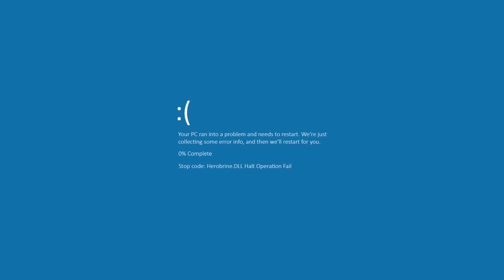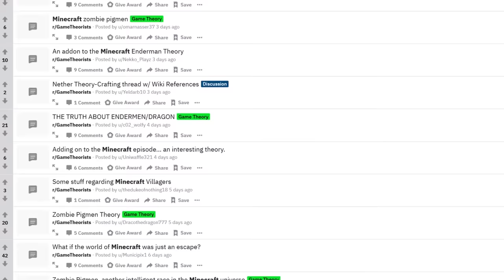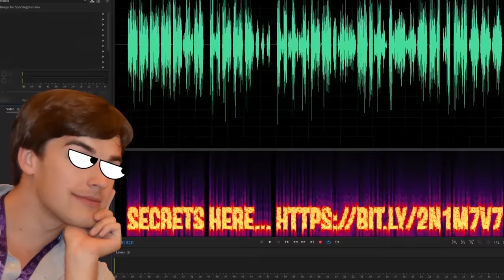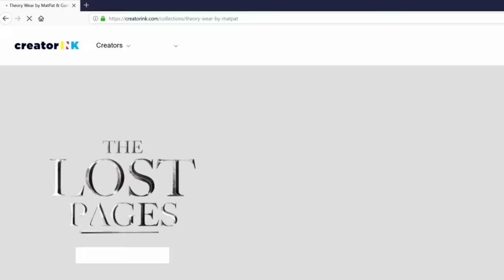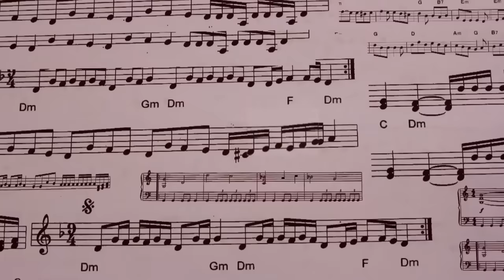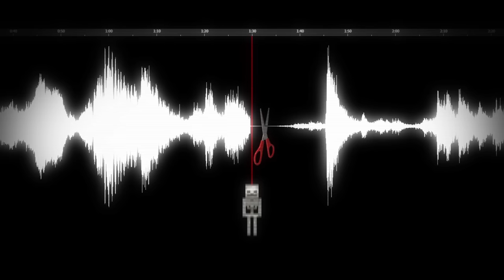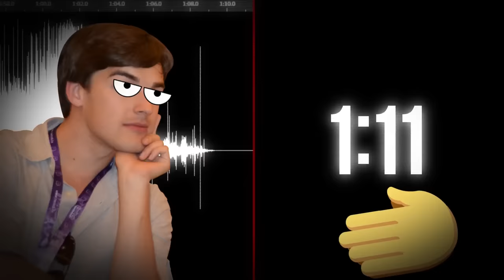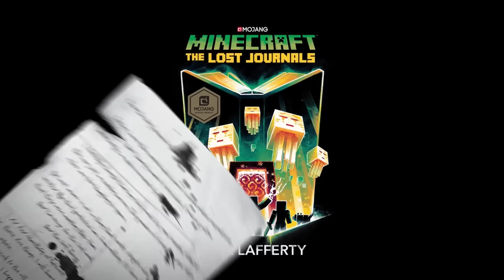Game Theory: The Mystery of Minecraft's Haunted Discs (Minecraft)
Get Your New Back To School Theory Wear Here!!

Today Theorists, I aim to solve another one of the many mysteries of Minecraft. We've explored a lot already, but with a game this big, there is always more to find. Take the music discs, which are the objects you find randomly throughout the game when you do certain things. Except, there are two discs in particular that peaked my interest - Disc 11 and Disc 13. The two "corrupted" discs that, when you play them, sound like something from a horror game rather than Minecraft. What is going on with Discs 11 and 13? Let's find out!

More THEORIES:
The TRUTH About MINECRAFT’s World!
The END of Princess Peach!
Mario Kart 8, Mario's SCARIEST Game?
What's Diamond Armor Worth IRL?

Credits:
Editors: BanditRants, Tyler Mascola, Dan "Cybert" Seibert, and Alex "Sedge" Sedgwick
Assistant Editor: AlyssaBeCrazy